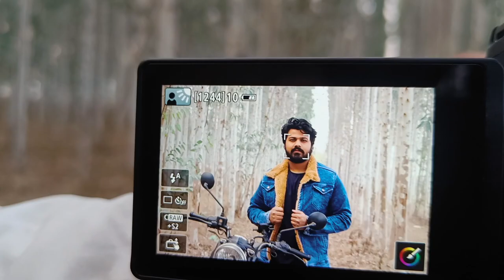Photoshoot Ke Sath Thodi Safai😅 | Volg-3 | Avinash Yadav